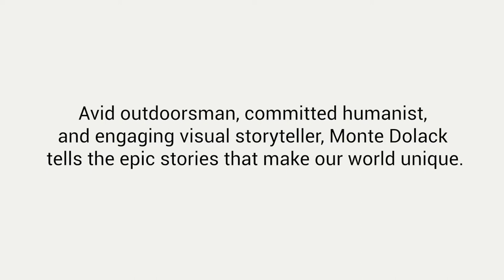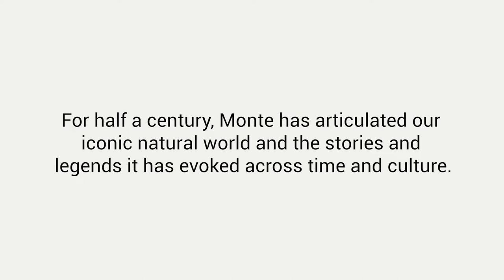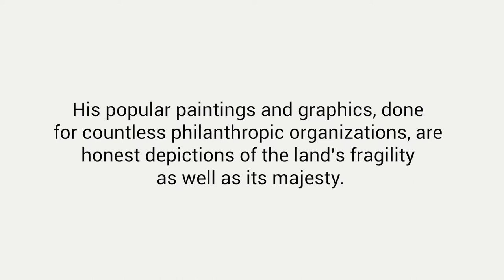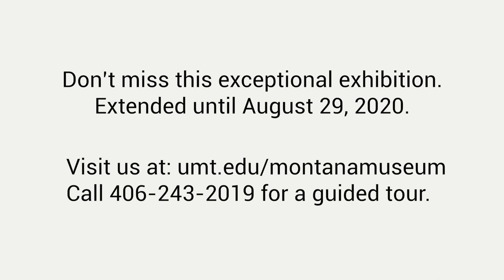Monte Dolack: The Artist's Nature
Monte Dolack is one of the most widely recognized and beloved artists in Montana. The artist marks his 70th birthday in the year 2020. Simultaneously, the MMAC will celebrate its 125th anniversary. As the inaugural exhibition of the museum’s sesquicentennial season, the show brings together many original oil paintings, sketches, lithographs, and posters, reflecting Dolack’s love of the natural world and blending his interests in storytelling and mythology with his profound sense of humor.